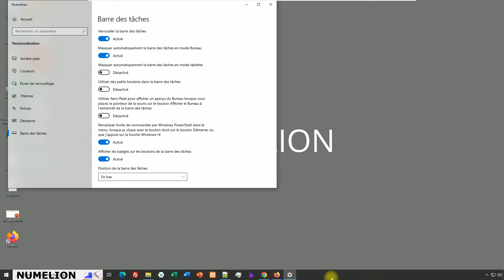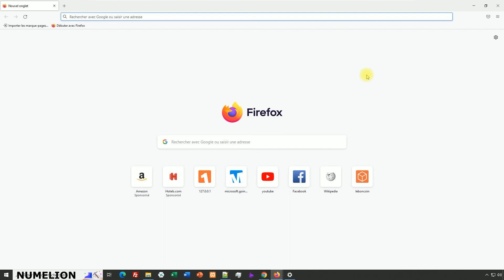Masquer la Barre des Tâches Windows 🔵[TUTORIEL ASTUCES] 🔵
Comment masquer la barre des tâches dans Windows 10 ? Comment avoir en plein écran son bureau ou ses applications ? Dans ce tutoriel vidéo, nous verrons comment procéder en quelques clics seulement.

Si vous avez envi de cacher la barre des tâches dans Windows, il suffit d'aller dans les paramètres de cette dernière. En masquant / cachant celle-ci, elle va disparaître de l'écran Mais rassurez-vous, il est possible de la faire réapparaître en passant la souris sur le bas de son écran

Ainsi, vous pourrez continuer de l'utiliser tout en profitant d'avoir l'ensemble de vos applications en grand écran.

Chapitres :
00:00 - Introduction
00:43 - Paramètres de la barre des tâches
01:50 - Ne plus masquer la barre des tâches
02:13 - Merci d'avoir suivi cette vidéo